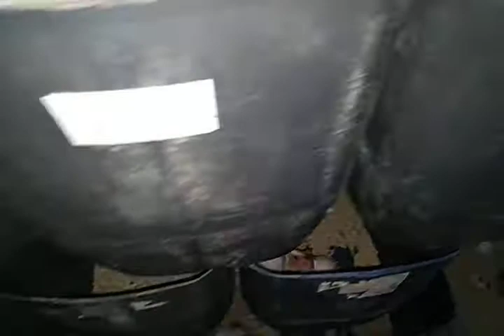Pindah tempat si ham😂😂😂ternak hamster semarang 😍😍😍